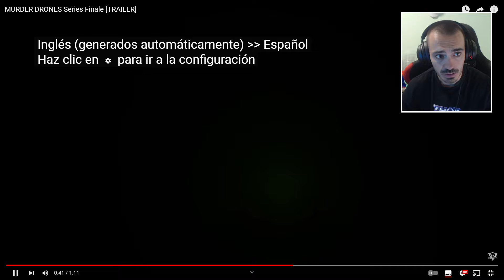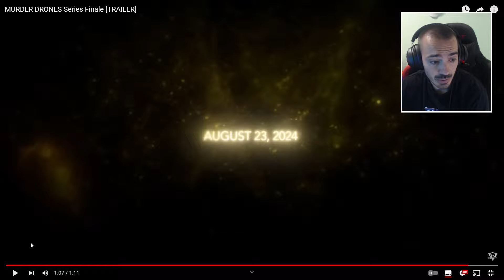MURDER DRONES - Episodio Final TRAILER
Murder Drones es una serie web independiente animada por computadora, catalogada como comedia de terror, ​ creada por Liam Vickers y producida por Glitch Productions.​